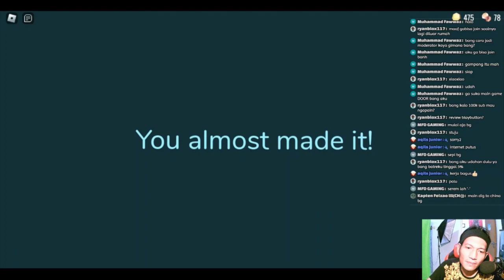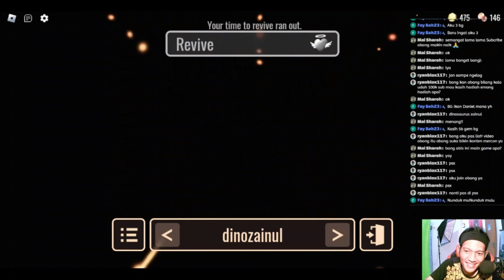Upin Tamatin DOORS ROBLOX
🌞 Halo Salam Kenal Semua 🌟

SEMOGA dalam keadaan sehat, lancar, ceria, sejahtera, bahagia...

MOHON DUKUNGAN & SUPPORTNYA YA...

🌞 TERIMA KASIH ATAS SEGALANYA 🙏